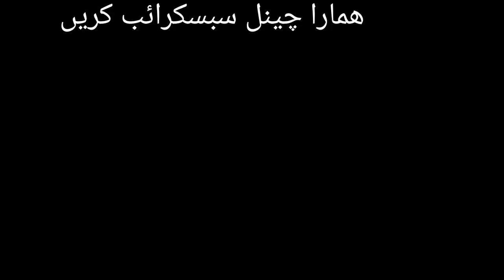supreme court ka bra fisla|Depty speakers rulling case | opposition ya imran khan ki jeet.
in this vedeo @RafiqBalouchOfficial told about the great decision of supreme court in the case of speaker's rulling case .rafiqbalouch official supreme court